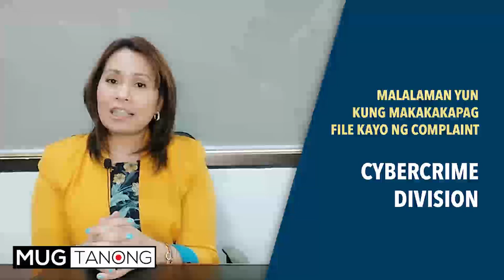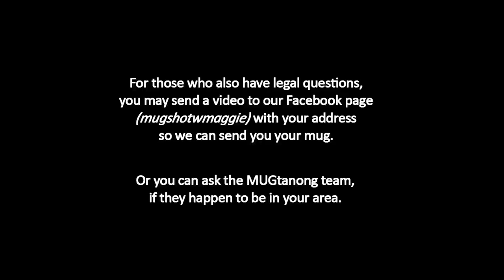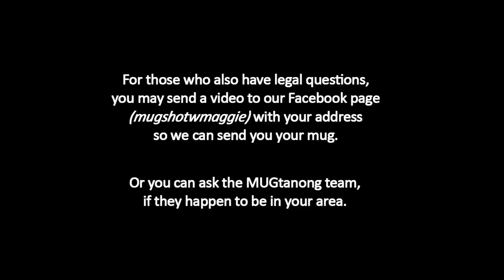MUGTANONG | Cyberbullying by a poser account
Video Editor: Geek Tv